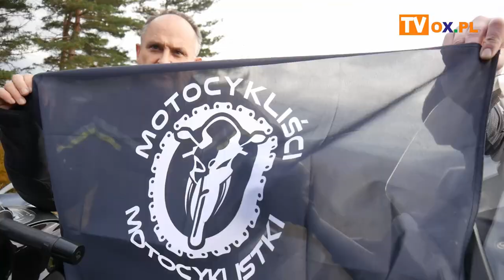Charytatywny kalendarz motocyklistów z SCI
W Cieszynie, Lesznej i Ustroniu miała miejsce sesja zdjęciowa do kalendarza charytatywnego grupy Motocykliści i Motocyklistki z SCI. Dochód ze sprzedaży kalendarza zostanie przeznaczony na rehabilitację Piotra - policjanta z Ustronia, który uległ poważnemu wypadkowi.